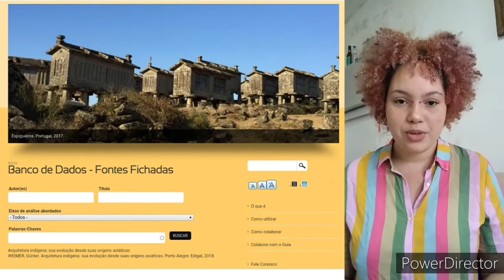ARQUITETURA E ASSENTAMENTOS QUILOMBOLAS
Autores:
BRENDHA EMILLI SANTOS SERRA

Descrição:
A pesquisa se trata de um levantamento bibliográfico a cerca de arquiteturas e assentamentos de comunidades quilombolas, buscando fichar e disponibilizar em um Guia de fontes resumos sobre as obras e onde elas foram encontradas. Os materiais bibliográficos de interesse são os que falam dos assentamentos quilombolas dando um foco à arquitetura e espacialidade. A seguir,  uma obra fichada que exemplifica isso. O texto uma análise etnográfica do Quilombo Bom Jardim da Prata, localizado no norte do Estado de Minas Gerais. A ocupação do local foi anterior ao ciclo de mineração e fundação do estado, e foi motivada principalmente pela presença do rio São Francisco. Os quilombolas viviam de subsistência e construíam suas moradias através de saberes tradicionais como taipa de mão. Por volta de 1930, a área começa a ser visada por fazendeiros e sitiantes, que mudam a dinâmica do local, começando assim a maior fragmentação do território. Dividido hoje em Vilas, boa parte do Quilombo é cercada por fazendas de várias extensões, que se apossaram da maior parte das vazantes e lagoas usadas como abastecimento de água. Os lotes costumam ter grandes quintais, parte importante da dinâmica diária dos moradores. O autor documenta casas que trazem materiais híbridos de industrializados com Arquitetura de terra, esta aparecendo principalmente na cozinha do fogo de lenha e na casa de farinha. Nessas casas, a cozinha tem grande importância pois é também o principal local de socialização. Por fim, fala-se sobre as casas do programa nacional de habitação rural e sua influência no assentamento.